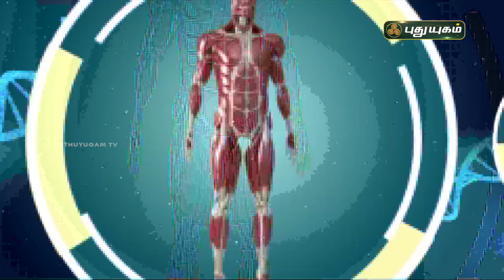பெண்கள் கைப்பை - [Handbag] பயன்படுத்துவதால் எற்படும் பாதிப்புகள் | நலம் அறிவோம்| PuthuyugamTV